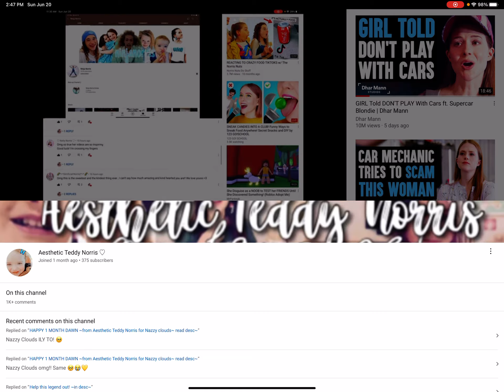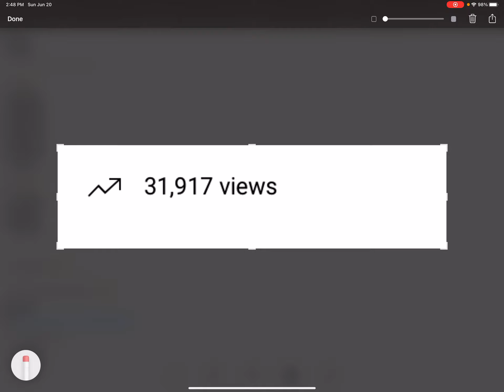OMGGG!!! ll Aesthetic Teddy Norris ( in 1 month?! )